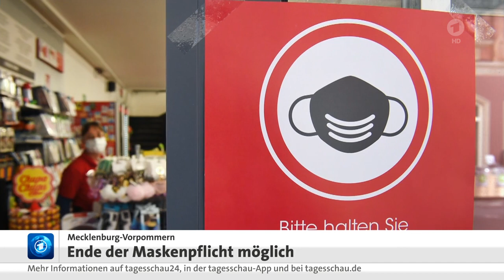05 Juli 2020 Tagesschau in 100 Sekunden